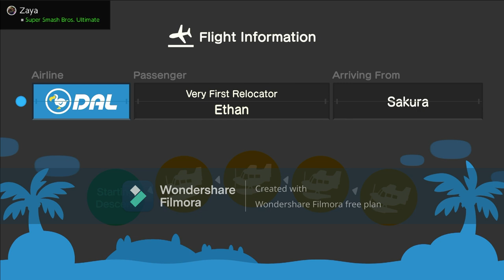I Invite Ethan (Sakura) To My Island For Hula, Mermaid, Ballet & Festivale Dancing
Yesterday, I Went To Invite Our Best Friend Ethan To My Island For Hula Dancing, Mermaid Dancing, Ballet Dancing & Festivale Dancing Before Coffee Break, And It Was Fun Before I Do 1 Xbox Game.